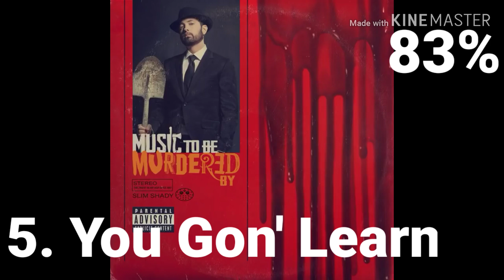Ranking All 16 Songs on Eminem's Music To Be Murdered By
New album. Pretty great one too